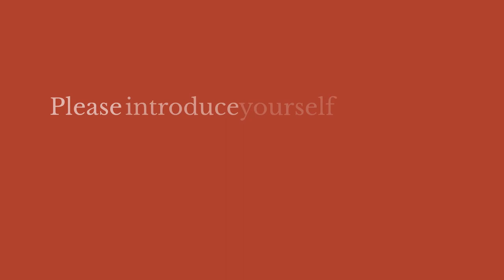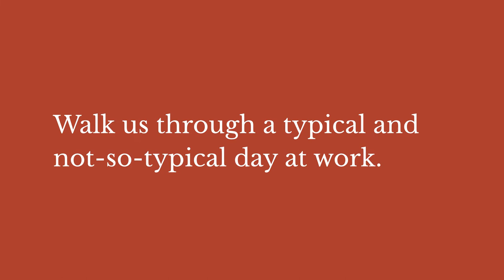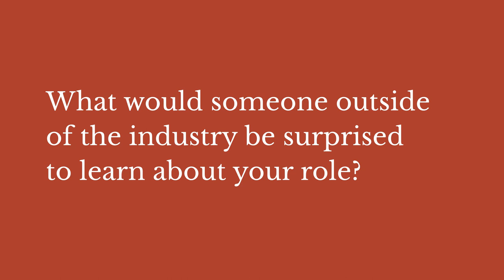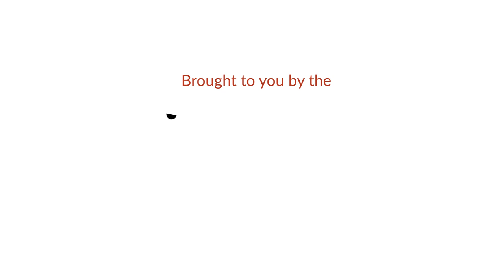Working with Book Metadata | Matthew Chan | House of Anansi Press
At the end of the day, it all comes down to data. Learn about the importance of book metadata at a publishing house in our interview with Matthew Chan of House of Anansi Press.

"Day in the Life: Inside the Canadian Publishing Industry" is a twelve-part video series highlighting different roles across the independent Canadian publishing sector. Learn about the real people who are editing, marketing, coding, selling and designing the books on your shelf—from Intern to Publisher. Watch all the videos in the series

0:00 Introduction
0:45 What is metadata?
1:18 Walk us through a day at work
2:36 How does your role fit into your company?
3:10 What would someone be surprised to learn about your role?
4:03 What does fictional media get wrong about publishing?
4:45 Why is independent Canadian publishing important?